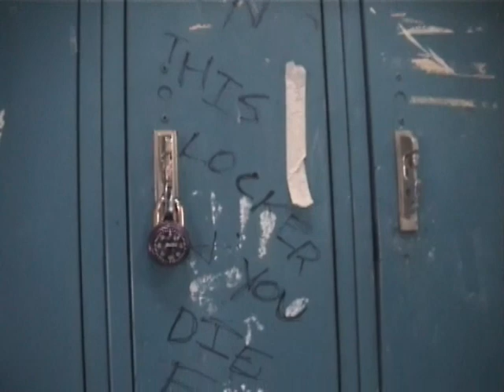The Breakfast Club Play: Hallway Chase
The second scene from the YHS play version of "The Breakfast Club".  Bender convinces everyone to follow him to his locker, only to nearly run into Mr. Vernon.  Filmed at Bullard High School in Fresno, CA.